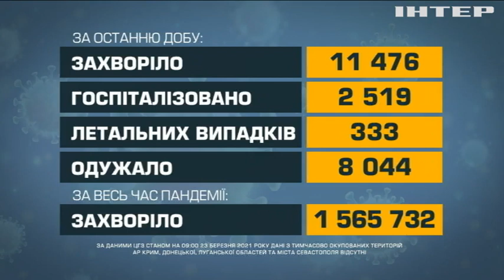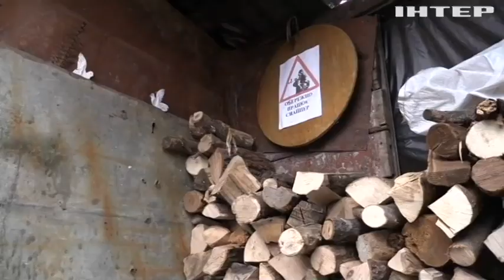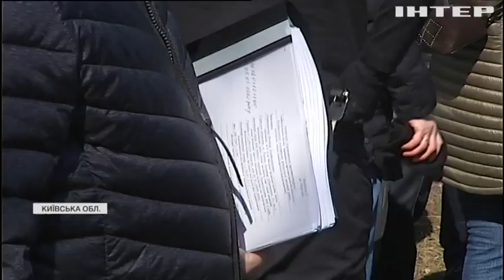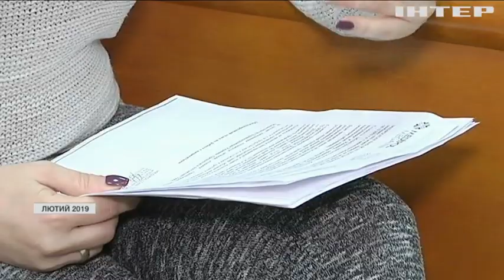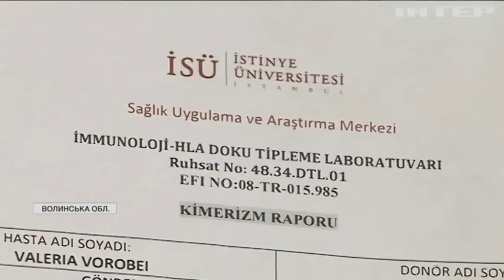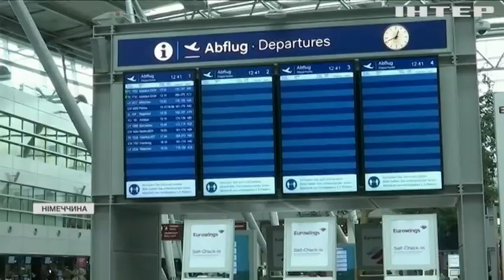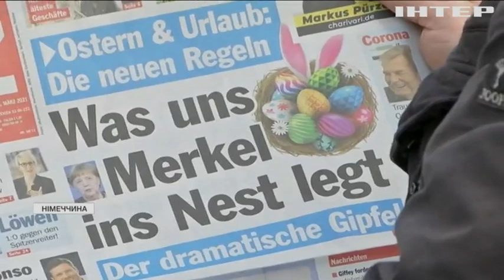Новости 17:45, выпуск за 23 марта 2021 года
Дивіться у цьому випуску: Криваві жнива коронавірусу: в Україні новий рекорд смертей. Десять загиблих, мотив невідомий: у США розстріляли людей у супермаркеті. В Японії почався сезон цвітіння сакури.